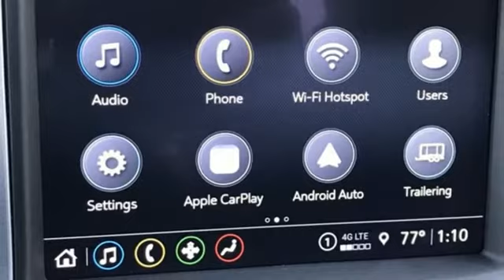New 2021 GMC Sierra 1500 Benton AR Bryant, AR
Year: 2021
Make: GMC
Model: Sierra 1500
Trim: SLT
Engine: 8 5.3L
Transmission: Automatic
Color: Summit White
Interior: Jet Black
Stock #: MG261384
VIN: 3GTU9DED4MG261384
Summit White 2021 GMC Sierra 1500 SLT 4D Crew Cab EcoTec3 5.3L V8 10-Speed Automatic 4WD DISCOVER THE DIFFERENCE! @ EverettBGMC.com, 10-Speed Automatic, 4WD, Jet Black Leather, 10-Way Power Driver Seat Adjuster w/Lumbar, 10-Way Power Passenger Seat Adjuster w/Lumbar, 120-Volt Bed Mounted Power Outlet, 120-Volt Instrument Panel Power Outlet, 12-Volt Rear Auxiliary Power Outlet, 170 Amp Alternator, 3.23 Rear Axle Ratio, 4G LTE Wi-Fi Hotspot Capable, 4-Wheel Disc Brakes, 6 Speakers, 6-Speaker Audio System Feature, ABS brakes, Air Conditioning, Alloy wheels, AM/FM radio: SiriusXM with 360L, Apple CarPlay/Android Auto, Auto-dimming door mirrors, Auto-dimming Rear-View mirror, Auto-Locking Rear Differential, Automatic temperature control, Auxiliary External Transmission Oil Cooler, Brake assist, Bumpers: chrome, Chrome Grille, Color-Keyed Carpeting Floor Covering, Compass, Deep-Tinted Glass, Delay-off headlights, Driver door bin, Driver Memory, Driver vanity mirror, Dual front impact airbags, Dual front side impact airbags, Electric Rear-Window Defogger, Electrical Lock Control Steering Column, Electronic Stability Control, Front 40/20/40 Split-Bench Seat, Front anti-roll bar, Front Center Armrest w/Storage, Front dual zone A/C, Front fog lights, Front Frame-Mounted Black Recovery Hooks, Front License Plate Kit, Front reading lights, Front wheel independent suspension, Fully automatic headlights, GMC Connected Access Capable, HD Radio, Heated door mirrors, Heated Driver & Front Outboard Passenger Seating, Heated front seats, Heated steering wheel, Heavy Duty Suspension, Hitch Guidance, Hitch Guidance w/Hitch View, Illuminated entry, Integrated Trailer Brake Controller, In-Vehicle Trailering App, Keyless Open & Start, LED Cargo Area Lighting, Low tire pressure warning, Manual Tilt-Wheel & Telescoping Steering Column, Memory seat, Occupant sensing airbag, OnStar & GMC Connected Services Capable, Outside temperature display, Overhead airbag, Overhead console, Panic alarm, Passenger door bin, Passenger vanity mirror, Perf Leather-Appointed Front Outboard Seat Trim, Power Door Locks, Power door mirrors, Power driver seat, Power Front Passenger Windows w/Express Up/Down, Power Front Windows w/Driver Express Up/Down, Power passenger seat, Power Rear Windows w/Express Down, Power steering, Power windows, Preferred Equipment Group 4SA, Premium audio system: Premium GMC Infotainment System, ProGrade Trailering System, Radio data system, Radio: Premium GMC Infotainment Sys w/Multi-Touch, Rear Dual USB Charging-Only Ports, Rear reading lights, Rear seat center armrest, Rear step bumper, Rear Wheelhouse Liners, Rear window defroster, Remote keyless entry, Remote Vehicle Starter System, Security system, SiriusXM w/360L, Speed control, Speed-sensing steering, Split folding rear seat, Spray-On Pickup Bed Liner w/GMC Logo, Steering Wheel Audio Controls, Steering wheel mounted audio controls, Tachometer, Telescoping steering wheel, Theft Deterrent System (Unauthorized Entry), Tilt steering wheel, Traction control, Trailering Package, Trip computer, Variably intermittent wipers, Voltmeter, Wheels: 18 x 8.5 6-Spoke Machined Aluminum, 10-Speed Automatic, 4WD, Jet Black Leather.

Address:
21099 Interstate 30